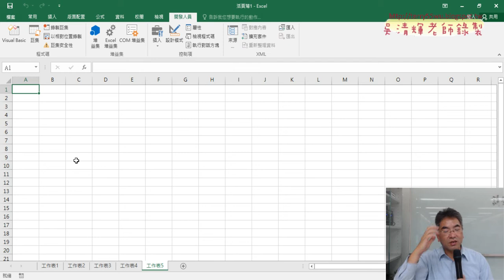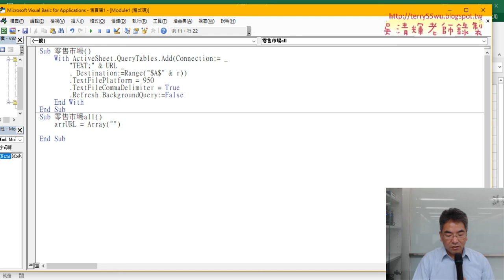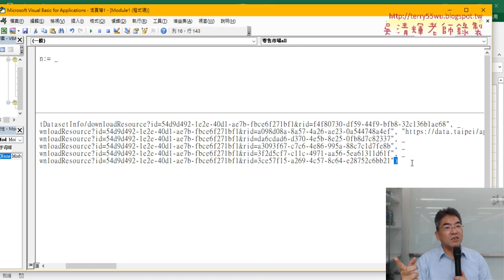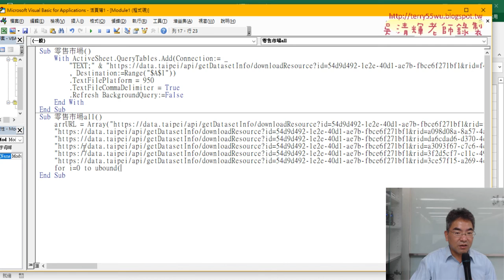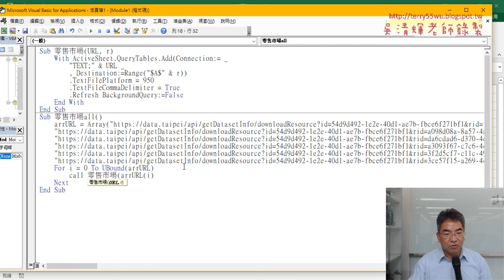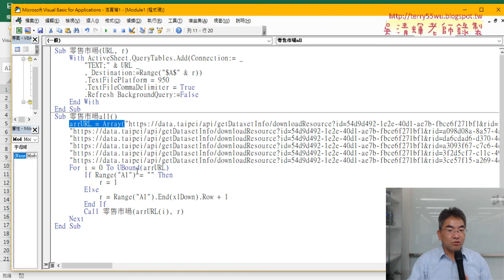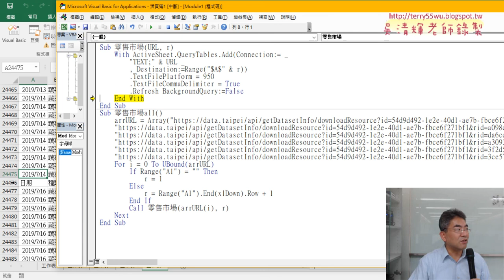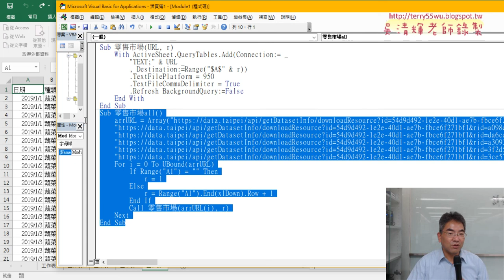03 產生網址陣列與迴圈下載所有資料